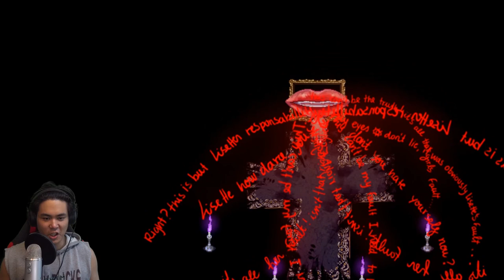Pocket Mirror Part 13 - Is this hell?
An illusion?